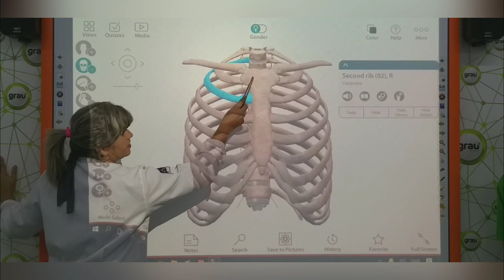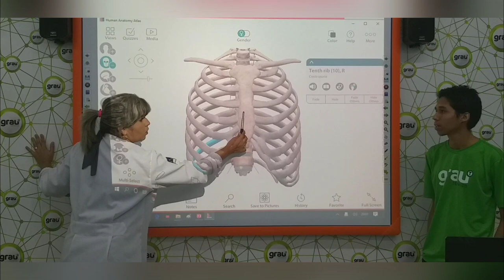Aula Prática - Anatomia: Ossos da Caixa Torácica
Aula Prática do Curso Técnico em Radiologia sobre a Anatomia - Ossos da Caixa Torácica com a instrutora Bárbara Parísio.

Setor Pedagógico: 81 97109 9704